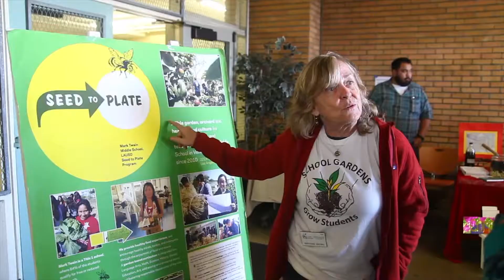Green Venice Festival 2017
Green Venice Festival 2017, speakers include David Hertz: Skysource water
Finian Makepeace: founder of Kiss The Ground
Genesis Butler : 10 year old vegan activist
Matt Petersen: Head of Sustainability City of LA
Steve Glenn: Living Homes, sustainable architecture
Anna Cummins: Founder 5Gyres, ocean health